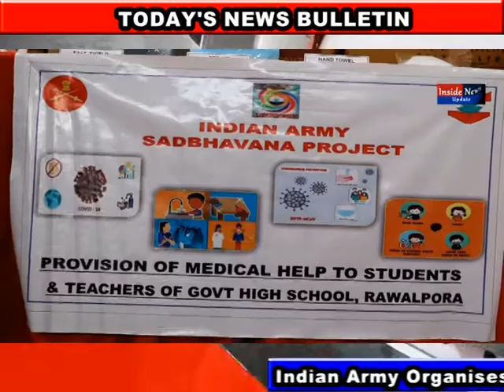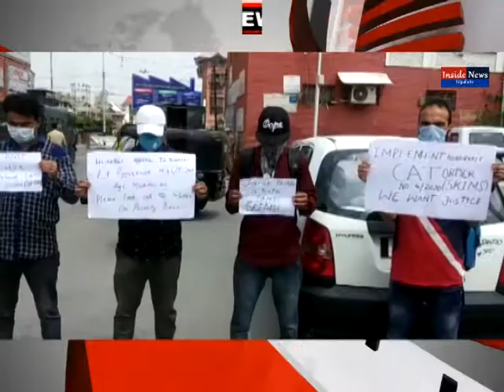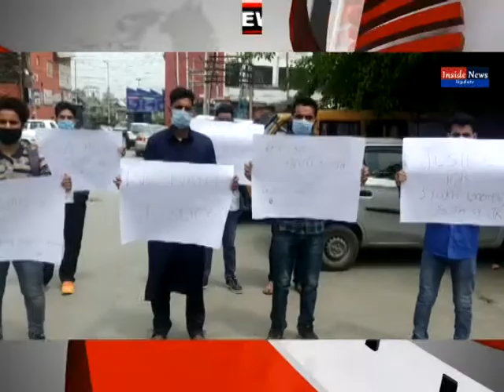TODAY'S NEWS BULLETIN 29-07-2020